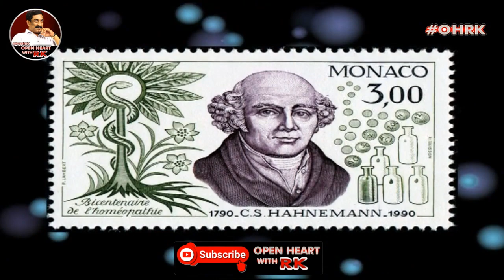Dr. Pavuluri Krishna Chowdary Open Heart With RK | Season:02 - Episode: 69 | 16.10.16 | OHRK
Open Heart with RK. Number one talk show that captivated the minds of Telugu people. Most Wanted Show hosted by Seasoned Journalist Vemur Radhakrishna. Marathon Entertainment Open Heart with RK, with its top politicians, colorful celebrities and top professionals in various fields. Direct questions, hot conversations, vacation fun Open heart specialties. Over 400 episodes of entertainment are owned by Open Heart with RK. Copyright @ ABN Andhrajyothy.